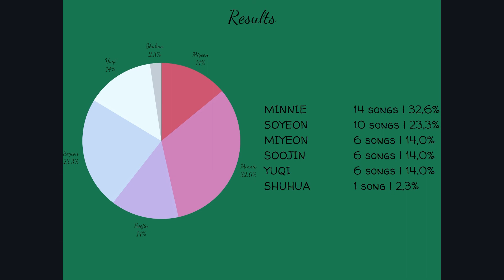Who's Finishes Every (G)I-DLE's Songs?